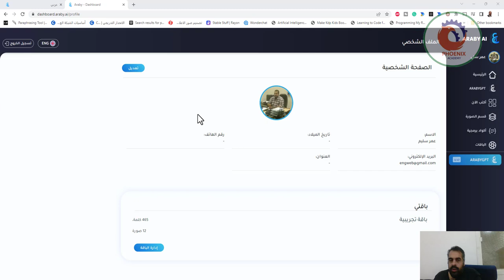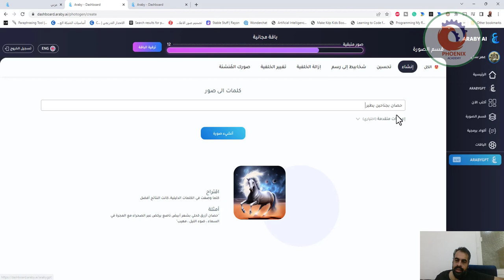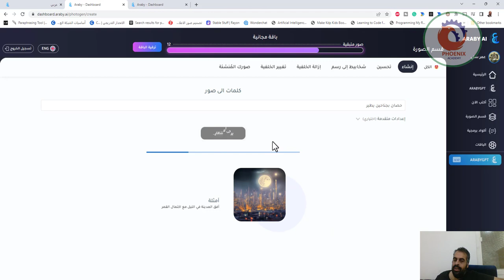Araby AI الذكاء الاصطناعي العربي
❤️ روابط التواصل
✅ انستجرام